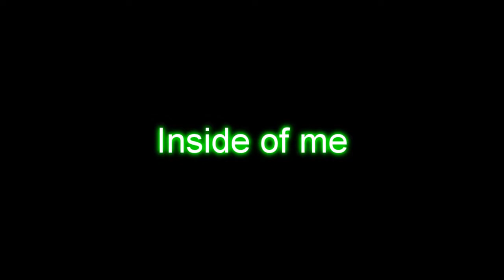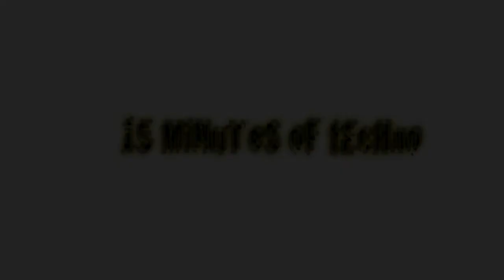15mins of Techno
A 15 min clip from my latest hour long Techno mix.
The video backround. crap just messing around with sony vegas